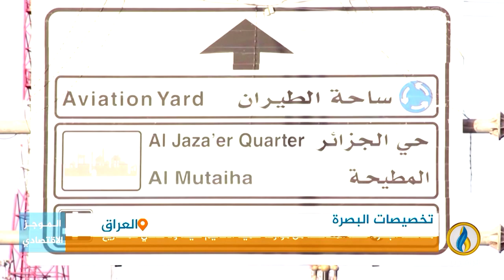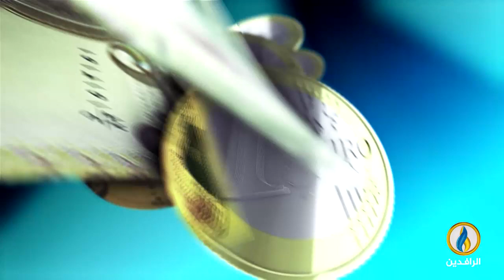أبرز الأخبار الاقتصادية على قناة_الرافدين ليوم الأحد في